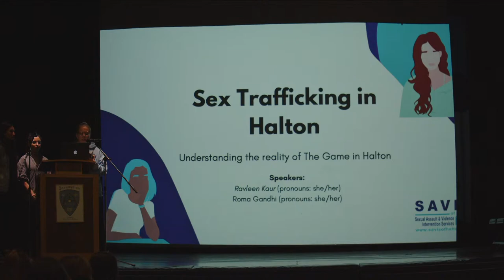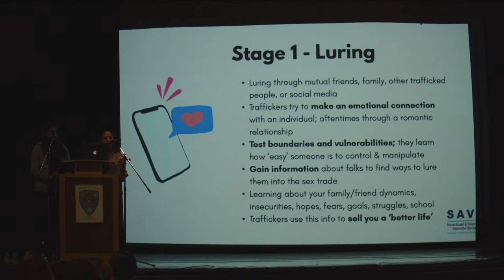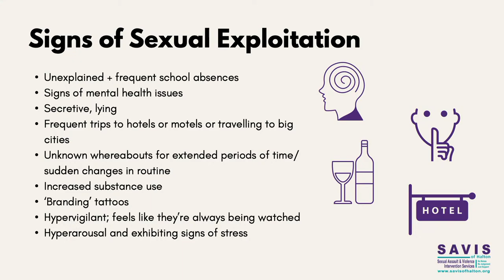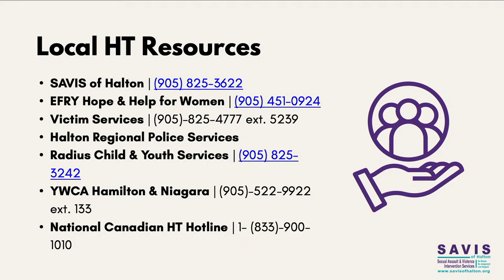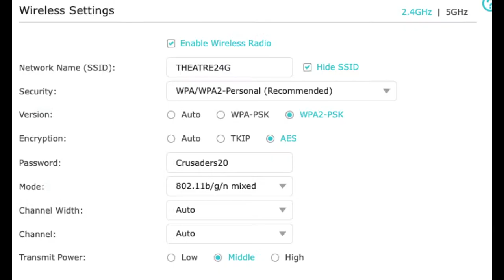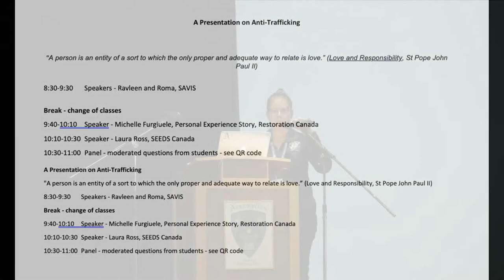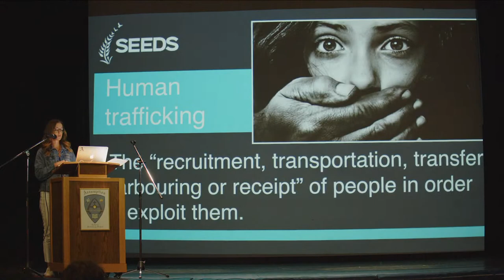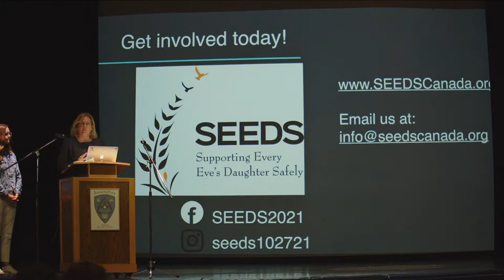Assumption Catholic Secondary School - Human Trafficking Presentation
What is Human Trafficking? “the recruitment, transportation, transfer, harboring or receipt of persons by means of the threat or use of force or other forms of coercion, abduction, fraud, or deception of the abuse of power or of position of vulnerability or the giving and receiving of payments or benefits to achieve the consent of a person having control over another person for the purpose of exploitation”.